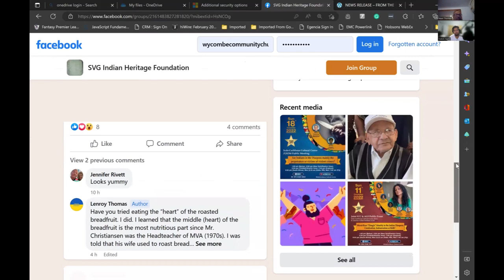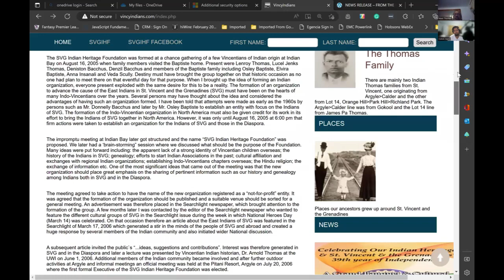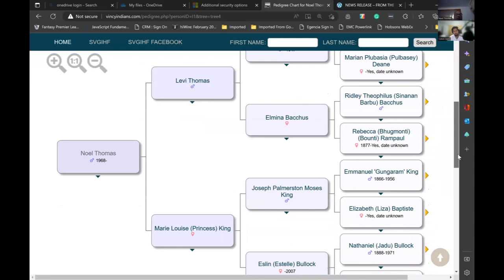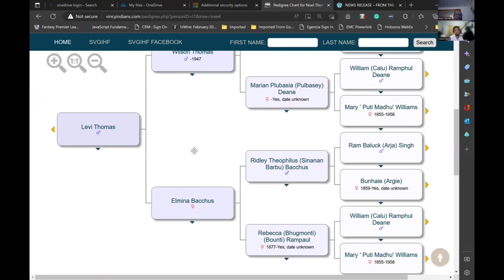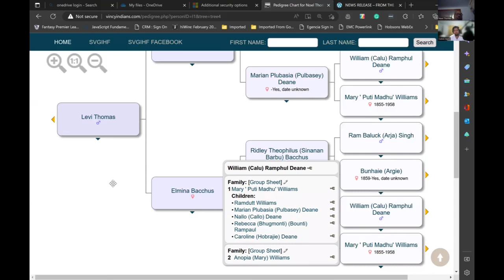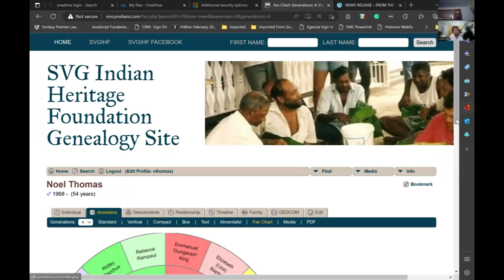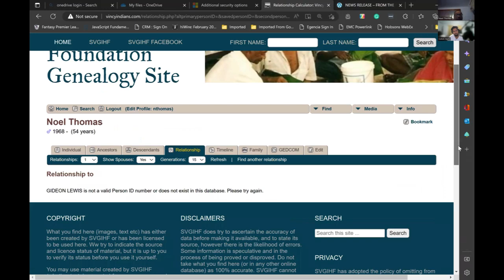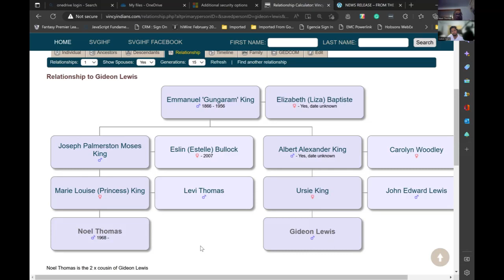Conversations with outstanding Vincentian Indians in the Diaspora Episode 5 - Noel Thomas - UK